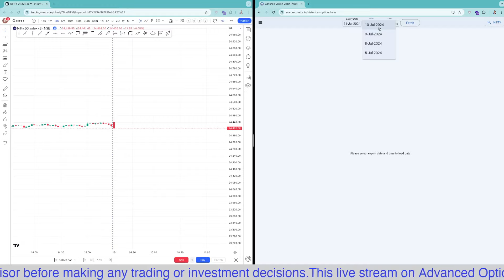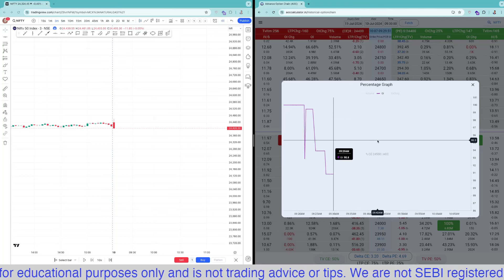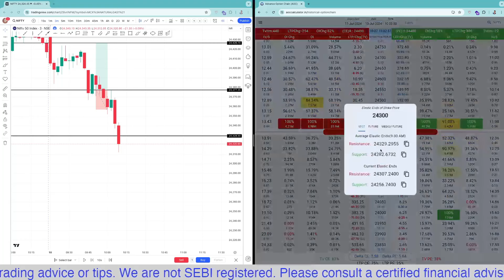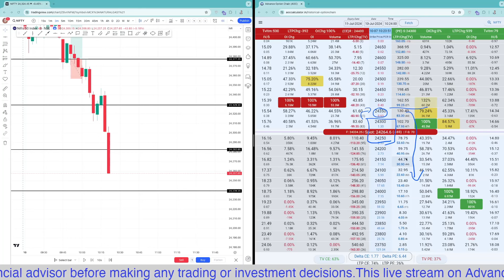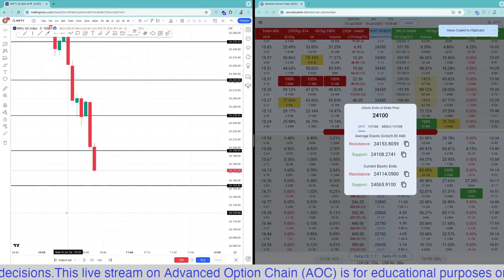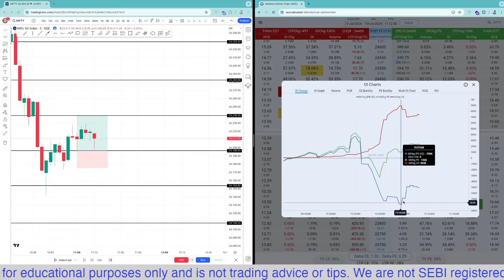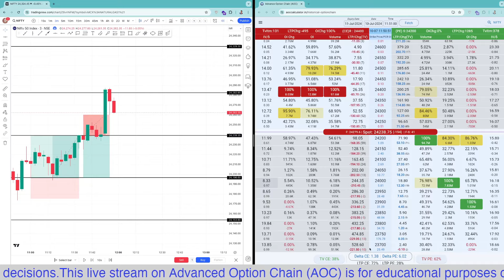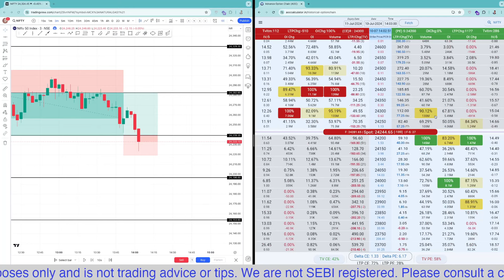NIFTY Post Market Analysis Using AOC | Advance Option Chain | 10th July 2024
Join Telegram for free evening webinar

Open Free  Account

AOC Complete Paid Course (Basic to Advanced)

Batch-1

Batch-2

Batch-3

Most Important "Shifting of Support & Registance"